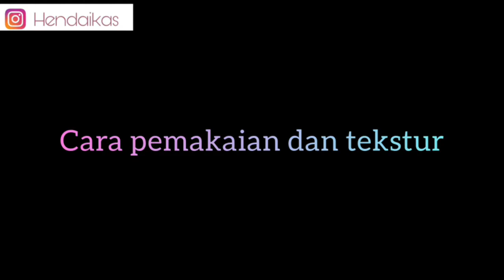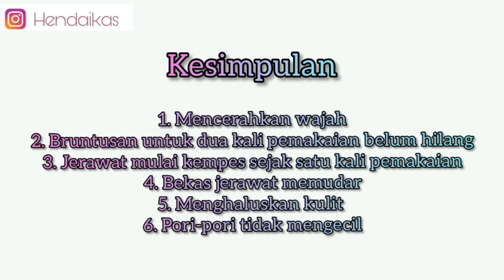Review Masker Viral Tiktok Maskyourneed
Hello guys
Assalamualaikum wr.wb
Welcomeback to my youtube channel.

Henda mau ngasih Giveaway guys buat kalian, untuk mendapatkan 1000 subscriber guys.
Henda umumin kalo udah 1000 subscriber yaa :) Plies banget bantu yaa guys.

 Divideo kali ini aku akan ngeriview masker yang lagi viral ditiktok, ini gausah ikutan PO yaa guys tapi stok terbatas.